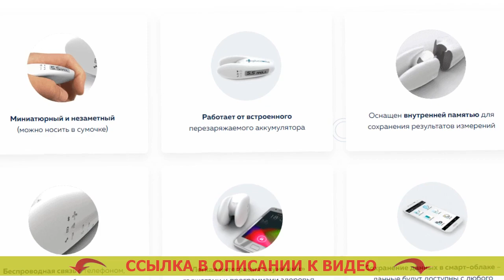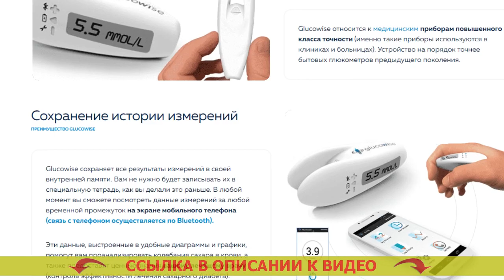ИСПОЛЬЗОВАНИЕ ГЛЮКОМЕТРА ВИДЕО ⭐ КАКОЙ ГЛЮКОМЕТР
🔴 GLUCOWISE - НЕИНВАЗИВНЫЙ ГЛЮКОМЕТР! МЕРЯЕТ УРОВЕНЬ САХАРА В КРОВИ ЧЕЛОВЕКА БЕЗ ПРОКАЛЫВАНИЯ ПОВЕРХНОСТИ КОЖИ!

= Высокая точность измерения.
= Возможность сберечь на тест-полосках (они не потребуются).
= Сверхновое поколение лечебных устройств.

Чем больше вам придется мерить уровень сахара в крови, тем больше сможете знать о вашем здоровье. Тест полоски д глюкометра.
По медицинских работников, в нашем обществе, где сахарный диабет является весьма частой болезнью, глюкометр, в такой же мере как тонометр (аппарат для замера кровяного давления), должен быть в любой семье. Тест полоски мультикэйр ин на холестерин.

Glucowise – самый первый глюкометр, диагностирующий уровень сахара в крови без боли. Тест полоски для глюкометра срок годности.
В противоположность обычных глюкометров, Glucowise определяет уровень сахара в крови через вашу кожу, не повреждая ее. Глюконил цена в казахстане. Для замера необходимо лишь разместить аппарат промеж большим и указательным пальцами либо на мочке уха. Ланцеты для глюкометра сателлит купить. Агрегат подает маломощные волны, проведение которых выполняется через ткани и распологающиеся в ней сосуды. Глюкометр без тестовых полосок. Приёмник, улавливающий радиоволны, характеризует количество сахара в человеческой крови на капиллярном уровне. Глюкометр accu chek active не включается.

Что о Glucowise заявляют доктора?
«Конечно, если уж вы мучаетесь от сахарного диабета первого или второго вида, тогда вам очень важно точно знать изменения сахара в крови на протяжении всего дня. Тест полоски для глюкометра авито москва. Это влияет на продуктивность курса лечения и предотвращения опасных последствий сахарного диабета, и конечно отбор подходящих порций инсулина. Неинвазивный глюкометр купить в Германии. Чем большее количество измерений, вы станете сделать, тем отчетливее будет ситуация происходящего в вашем организма для вас и вашего врача. Иголки для глюкометра акку чек цена.

До недавнего времени количество замеров ограничивалось тем, что техника эта была довольно болезненной, а также тем, что отдельное замеривание запрашивало некоторых расходов (на приобретение тест-полосок, которые обходятся дорого). Easy touch gchb отзывы. Glucowise разрешает сполна урегулировать такую неприятность. Когда нужно измерять уровень сахара в крови. При помощи этого глюкометра можно замеривать уровень глюкозы в крови настолько часто, как это требуется. Глюкометр ремонт. Данное устройство я, вне любых колебаний, советую всем диабетикам». Глюкометр цена в аптеках иркутска.

Использование глюкометра видео Использование глюкометра видео .